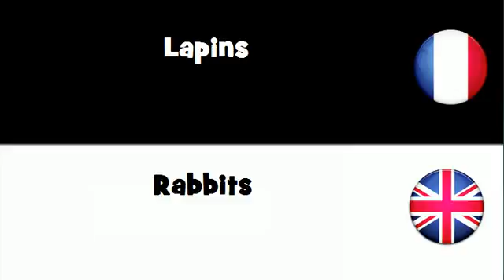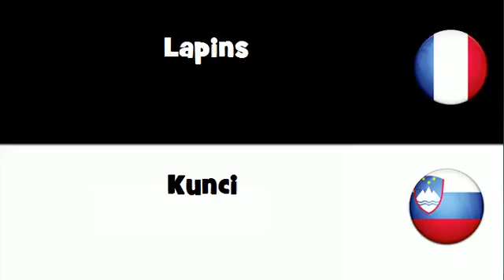Traduction en 20 langues # Lapins